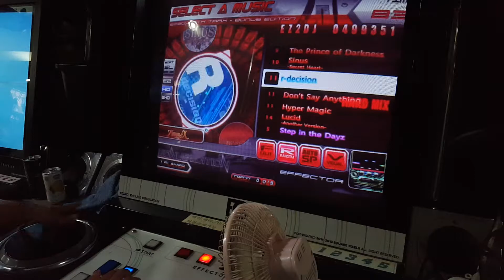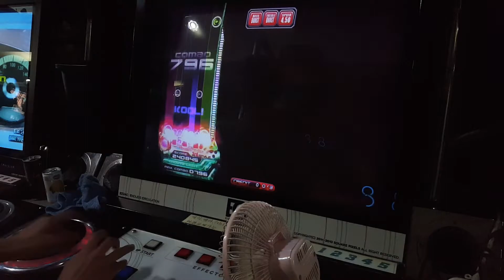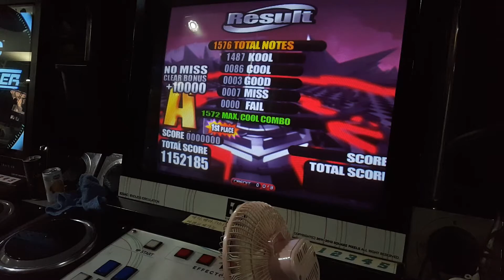LRON - (EZ2DJ BERA) R - Dedsion HD (11) 50.13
ㅠㅠ 먼가아쉬워요